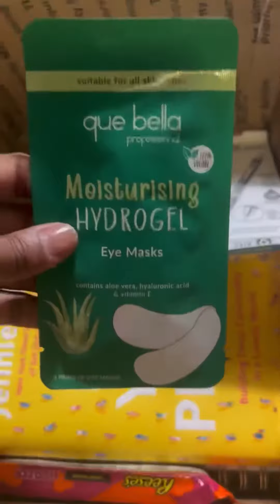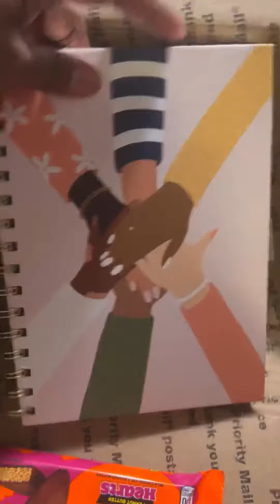Secret Couponing Galentine Gift Exchange 🥰 let’s see what I got 💕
Me and a few of my fellow couponers took part in a Secret Galentine’s Gift Exchange! Let’s see what I got 🥰